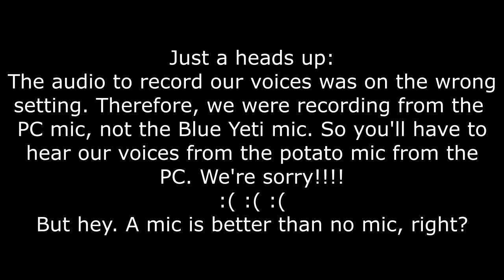THE MADMAN IS BACK!! | GamerBros React To: Top 15 Mario Party Minigames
The madman, Fawful's Minion is back at it again with another one of his Top 10 videos. But instead of top 10, it's a Top 15 list. The Top 15 Mario Party Minigames!
*Discord Tags*
Brandon - #3752
Daniel - #8085